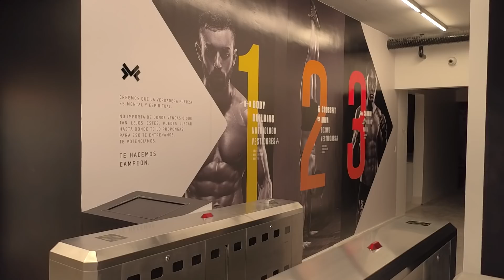¡RUTINA DE GLÚTEO Y FEMORAL: FLOR FLORES!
Les compartimos esta sesión de glúteo y femoral empleada por Flor Flores, orgullosamente, embajadora de SLMF.

Tú como nuestra embajadora puedes lograr todo lo que te propongas, no desistas de tu objetivo, ¡persiste!. Nosotros te apoyamos con los mejores suplementos, búscalos

También visita la página de Facebook para recibir todas nuestras noticias!